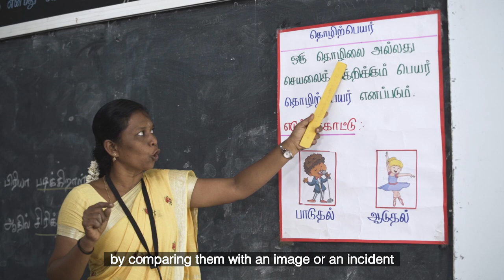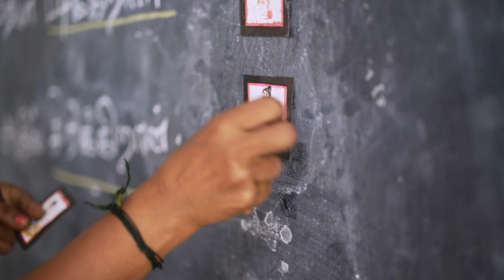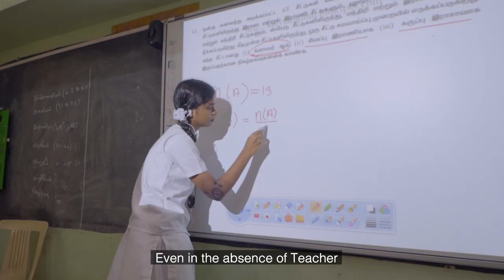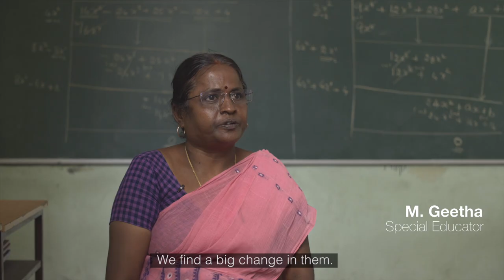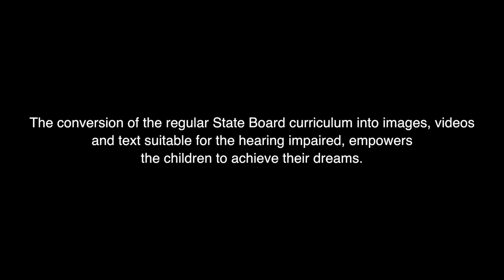Joy of Sound - Smart Education for the Hearing Impaired , Chennai, Tamil Nadu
JoyOfSound is a project that provides SmartClasses to schools for the hearing impaired. These children are ignored but need our care. Help us help them! We have completed in 7 schools in Chennai and now are looking at taking it to the remaining 44 schools in Tamil Nadu.